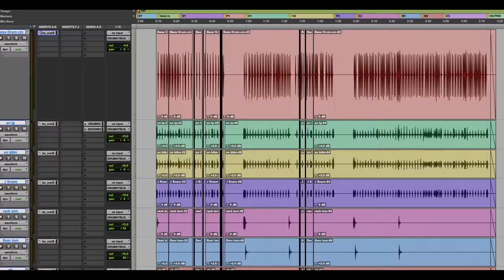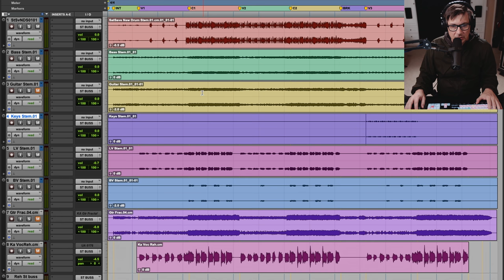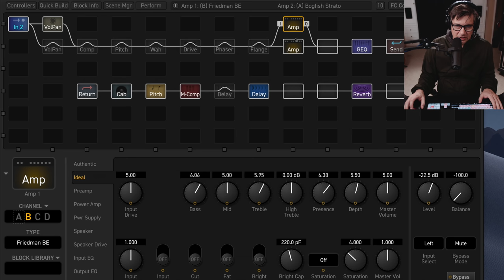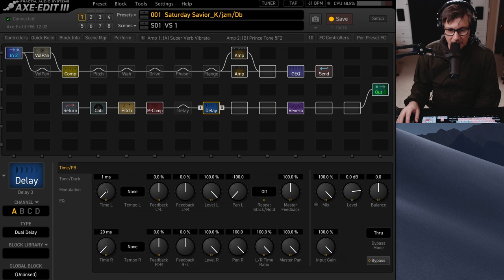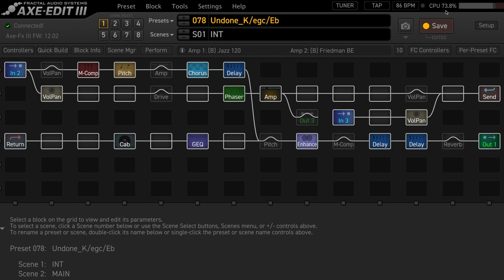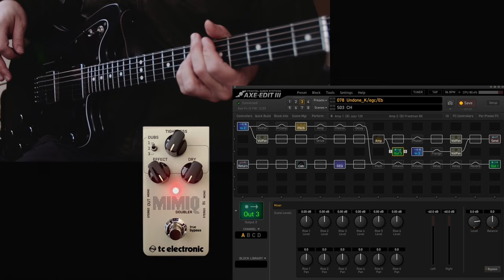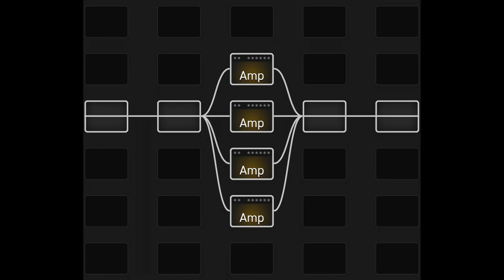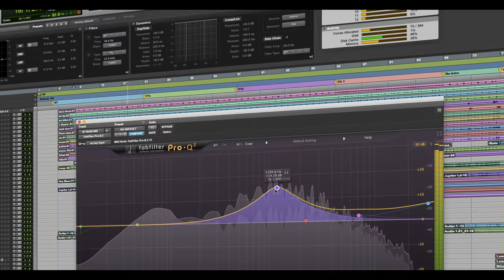Episode 7 - Fractal Audio - How I create Failure studio and stage tones with the Axe-FxIII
Ken walks you through several Failure songs and how he creates the guitar sounds for them.